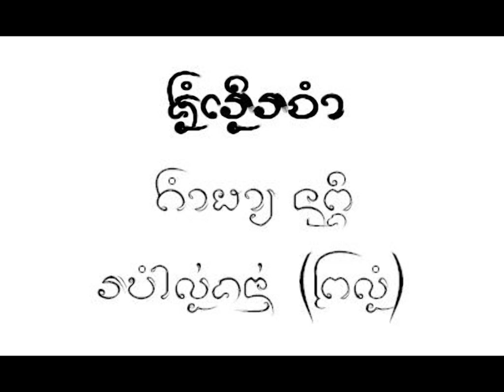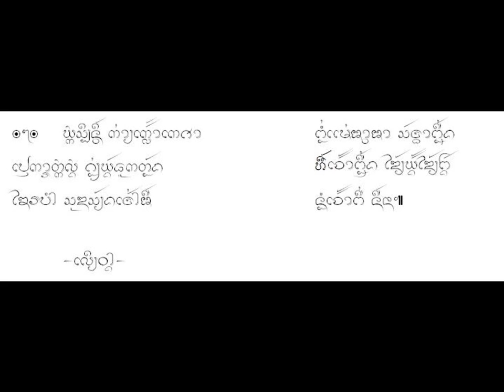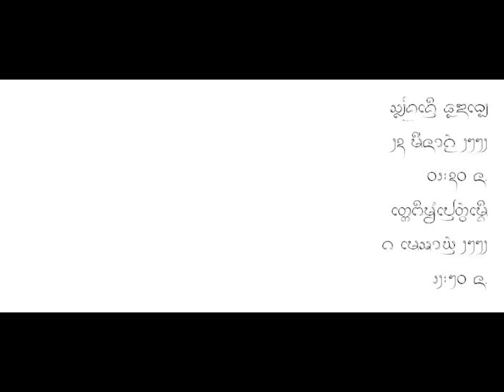ซอเรือนจำ - คำผาย นุปิง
ซอเรือนจำ
ซอโดยพ่อครู คำผายนุปิง ศิลปินแห่งชาติ
ประวัติของการซอนั้น ได้ฟังมาว่า ได้จำสืบๆ กันมา โดยบางส่วนก็มาจากคดีจริงที่เคยมีคดีขโมยควาย แต่กลับมาชำแหละแบ่งขาย ทำให้ถูกจับ แล้วมาบรรยายลักษณะของการติดคุก